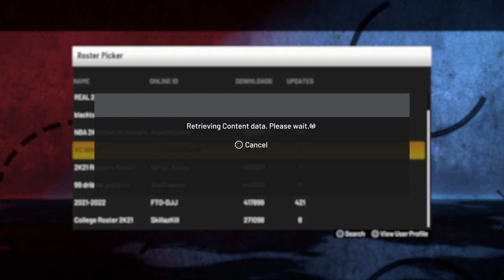Dunk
Follow sgh soil